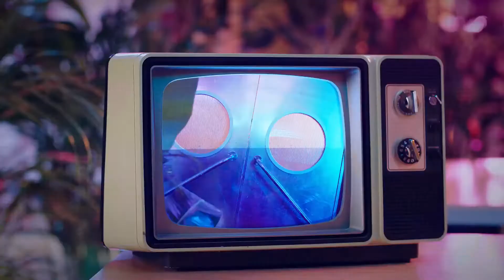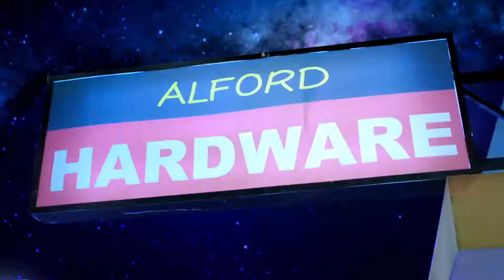[MV] Rocket Punch - BIM BAM BUM